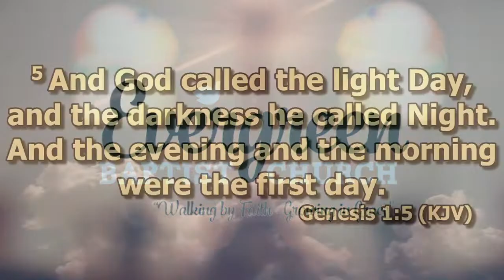April 14, 2024 - Evergreen Baptist Church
Welcome to Evergreen Baptist Church!